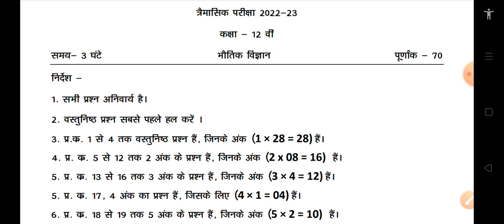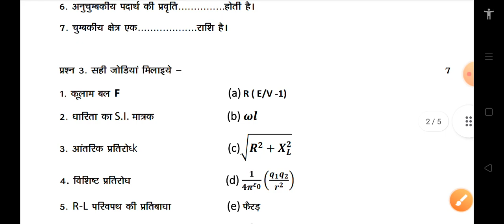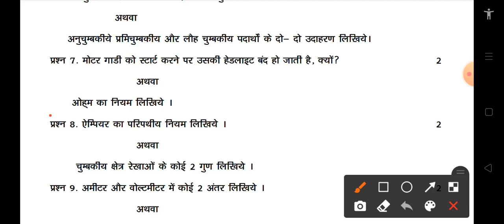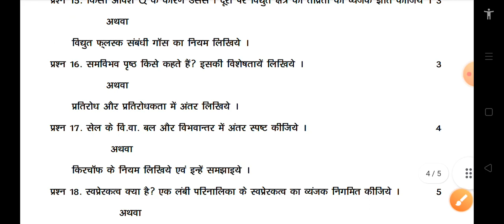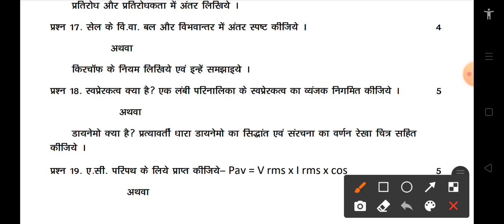class 12th physics quarterly paper 2022 /mp board /कक्षा 12 वीं भौतिक विज्ञान त्रैमासिक पेपर 2022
trimasik real paper class 12th physics /class 12th physics trimasik paper solution 2022/ भौतिकी पेपर 2022

2021
class 12 physics trimasik paper 2022 full solution
class 12 physics trimasik paper 2022
class 12th physics trimasik paper solution 2022
class 12 trimasik paper 2022 physics solutions 2022